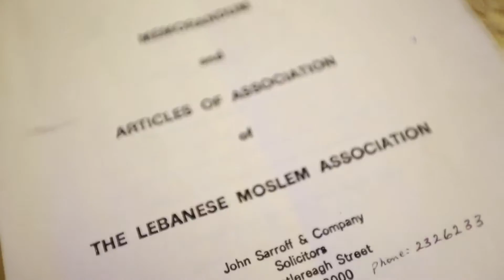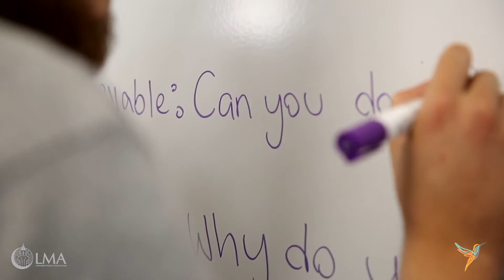ECGT Program Overview 2022